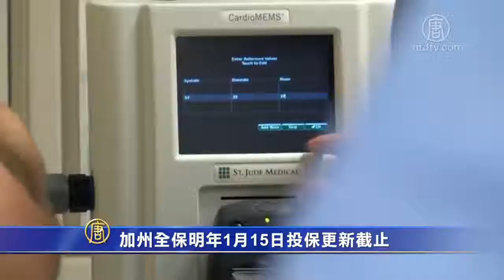加州全保明年1月15日投保更新截止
加州全保（Covered California）新一年的投保將從今年10月開始，一直到2019年的1月15日截止，當局呼籲需要更新投保的民眾抓緊時間辦理。